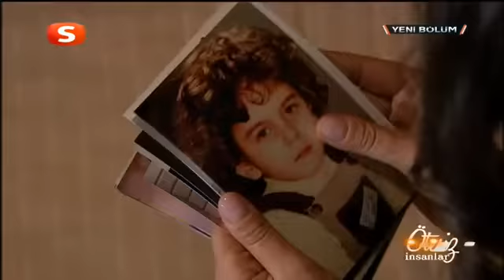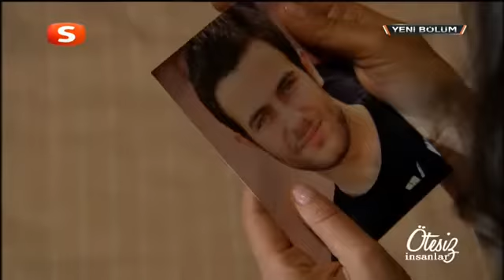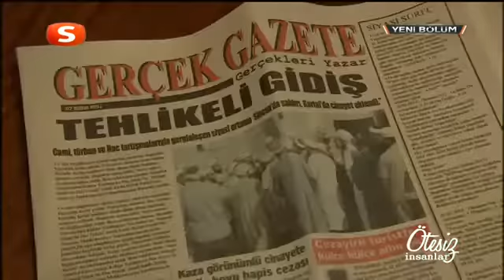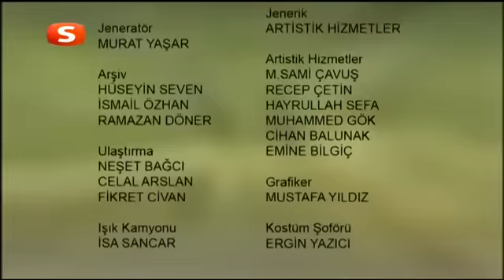Otesiz Insanlar-Hicabli kizin drami-19 Bolum